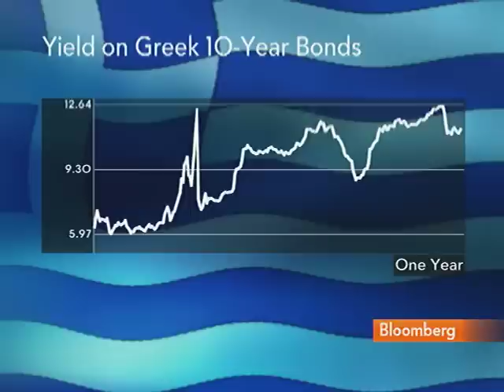Trichet Says EFSF Government Bond Buying May Be `Useful'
Jan. 26 (Bloomberg) -- European Central Bank President Jean-Claude Trichet talks about the role of Europe's bailout fund, monetary policy and bank capital levels.
     He speaks with Francine Lacqua on Bloomberg Television's "InBusiness" from the World Economic Forum meeting in Davos, Switzerland.